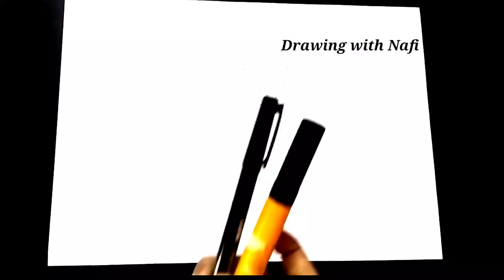Maaran - Official Trailer movie still 3 portarit drawing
dhanushnewmoviestillportaritdrawingstepbystep
 moviestillportaritdrawingstepbystep

Pro License

Here is the official trailer of Maaran. Dhanush stars in this latest action-thriller directed by Karthick Naren.

Premiering on 11th March, in Disney+ Hotstar in 4 languages - Tamil, Telugu, Malayalam and Kannada.

Banner: Sathya Jyothi Films, TG Thyagarajan presents Produced by: Sendhil Thygarajan and Arjun Thyagarajan Director: Karthick Naren Music: G.V. Prakash Kumar Music Label: Lahari